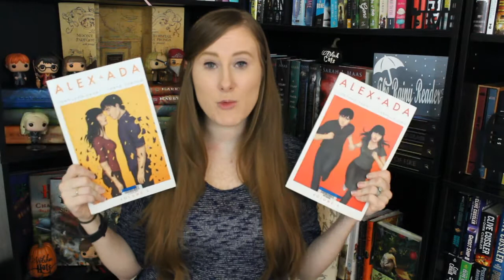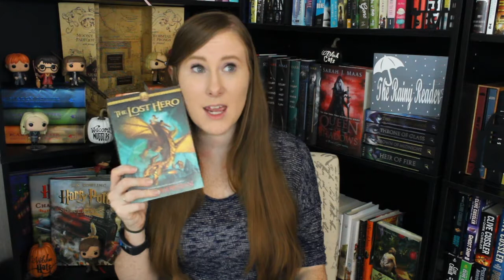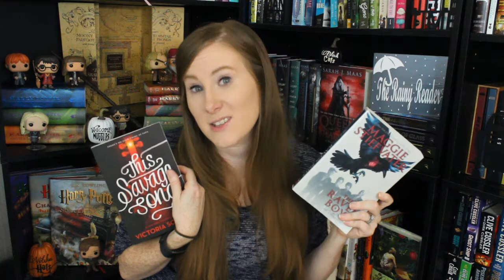Deweys 24 Hour Readathon TBR